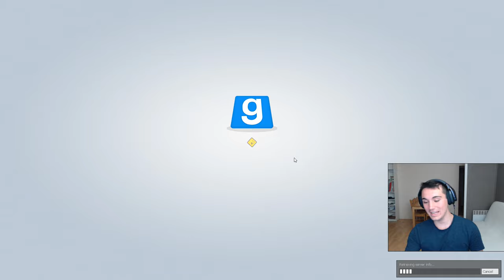GMOD - Guess Who : L'apprentissage des pouvoirs !